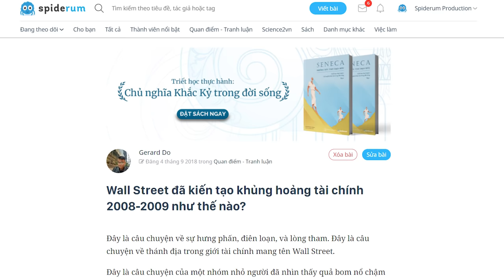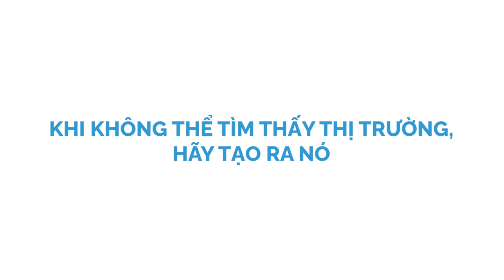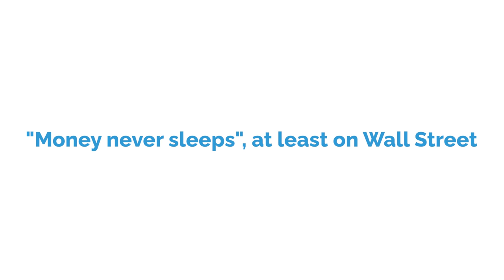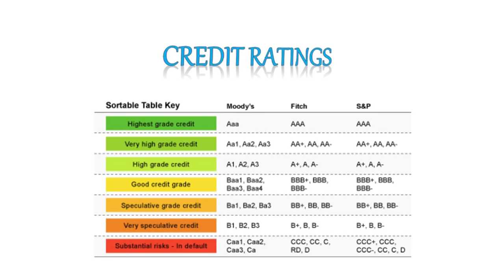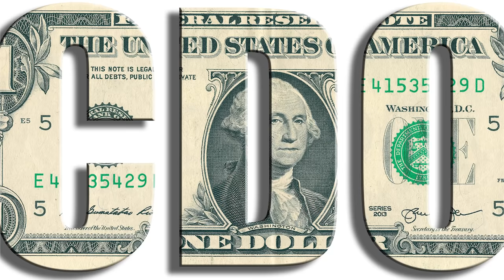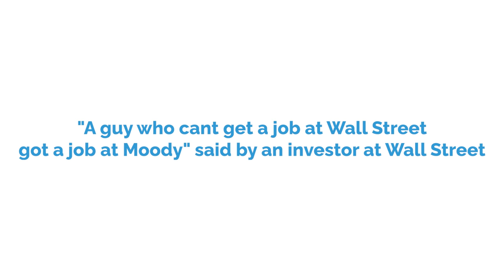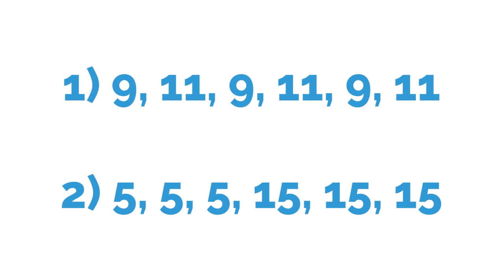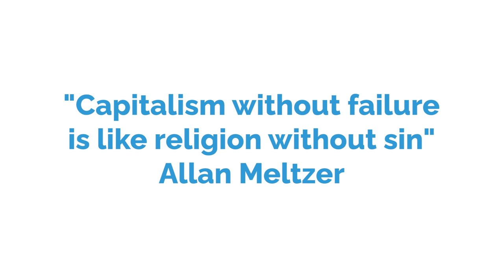GIẢI THÍCH TOÀN BỘ VỀ KHỦNG HOẢNG TÀI CHÍNH 2008 | Gerard Do | TIỀN TÀI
GIẢI THÍCH TOÀN BỘ VỀ KHỦNG HOẢNG TÀI CHÍNH 2008 | Nhện Kinh tế | Gerard Do | SPIDERUM

Ghé Nhà sách Spiderum trên SHOPEE ngay thôi các bạn ơi:
Đây là câu chuyện về sự hưng phấn, điên loạn, và lòng tham. Đây là câu chuyện về thánh địa trong giới tài chính mang tên Wall Street.
Đây là câu chuyện của một nhóm nhỏ người đã nhìn thấy quả bom nổ chậm mang tên "trái phiếu thế chấp dưới chuẩn" mà Wall Street kiến tạo (subprime mortgage bonds), và đặt cược khống toàn bộ thị trường. Họ trở thành số ít trở nên rất giàu có trong khi phần lớn khác mất tất cả
Nội dung:
00:00 - Start
00:20 - Câu chuyện về thánh địa trong giới tài chính mang tên Wall Street
01:29 - KHI KHÔNG THỂ TÌM THẤY THỊ TRƯỜNG, HÃY TẠO RA NÓ
05:51 - CDOs VÀ CÁCH WALL STREET TẠO RA KIM CƯƠNG TỪ RÁC
14:00 - WALL STREET ĐÃ SCAM CÁC TỔ CHỨC ĐÁNH GIÁ RỦI RO NHƯ THẾ NÀO?
17:36 - TIẾN TRÌNH GIẢM TÍN DỤNG
20:51 - ĐẠO ĐỨC TRONG KINH DOANH
Bài viết: Wall Street đã kiến tạo khủng hoảng tài chính 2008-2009 như thế nào?